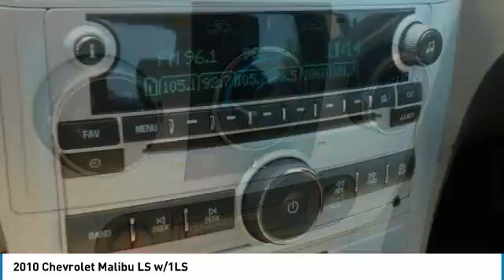2010 Chevrolet Malibu Lancaster PA 2433A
2010 Chevrolet Malibu LS w/1LS

*DEALER MAINTAINED*, *CLEAN CARFAX*, Alloy Wheels, *NEW PA STATE INSPECTION and EMISSIONS*. Gold Mist Metallic 2010 Chevrolet Malibu LS FWD 4-Speed Automatic with Overdrive ECOTEC 2.4L I4 MPI DOHC VVT 16VRecent Arrival! Odometer is 4583 miles below market average! 30/22 Highway/City MPGAwards:* 2010 KBB.com 10 Most Comfortable Cars Under $30,000 * 2010 KBB.com Brand Image AwardsGreat financing too at Auto One -- our team will work hard to get you attractive financing to suit your budget and lifestyle. Auto One employs Market Based Pricing. Don't wait-- vehicles like this never last long: Call, stop in, or apply online today! *WE BUY CARS* & *WE WANT YOUR TRADE*